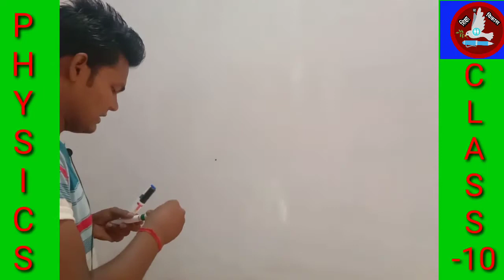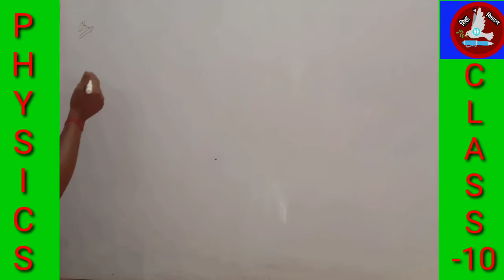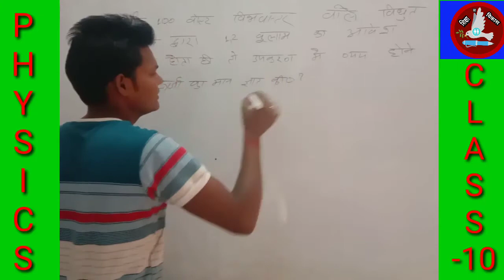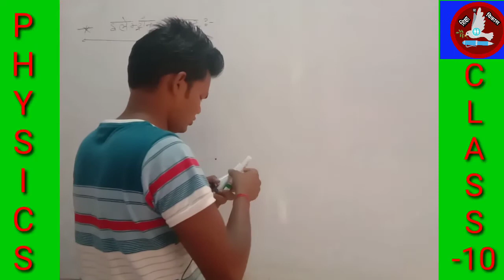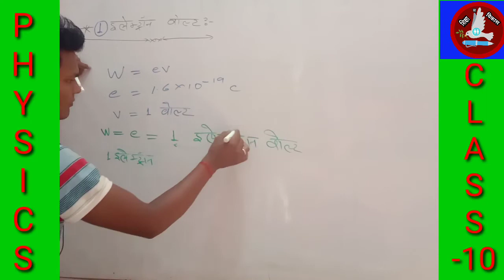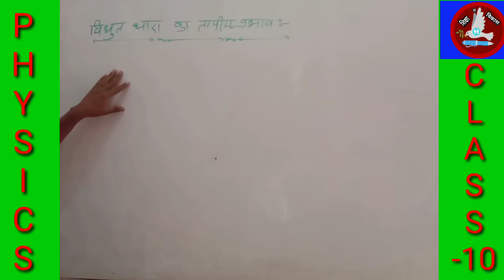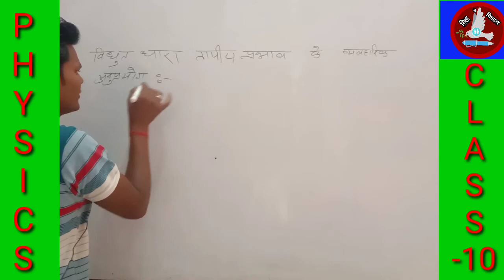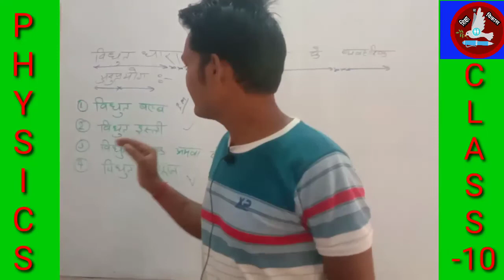विद्युत धारा का तापीय प्रभाव BY PREM CHAND SIR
कक्षा दसम् में NCERT की किताब से संबंधित ये विडियो है इस विडियो के माध्यम से आपको हमने " विद्युत " का अध्ययन करवाया है और यदि आपने विद्युत से संबंधित हमारी सभी विडियो जरूर देखें।

कभी भी कोई भी प्रश्न पुछना हो तो आप हमें केवल पर व्हाट्सफ कर सकते हैं उसका समाधान हम नये विडियो में कर देगे या वही उत्तर दे दिया जायेगा।
नोट - 24  घंटे के अन्दर आपकी समस्या का समाधान हो जायेगे।

हमसे instagram पर जुडने के लिए आप इस लिंक पर क्लिक करें -

हमसे Twitter पर जुड़ने के लिये आप इस लिंक पर क्लिक करें -

धन्यवाद मित्रों !